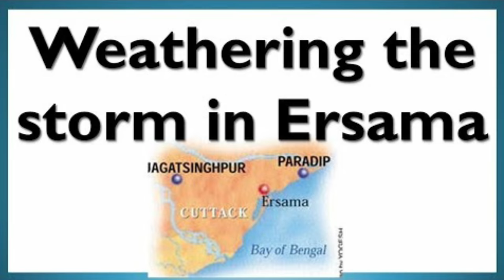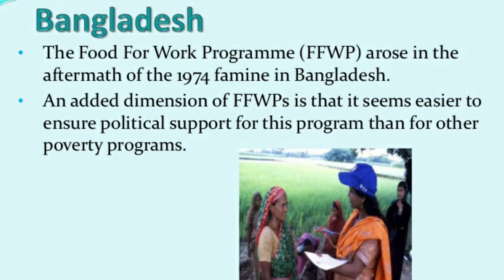weathering the storm in ersama class 9| in Hindi| animation| summary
Weathering The Storm in Ersama Summary In English
Prashant’s visit to Ersama and coming of storm
Prashant went to his friend’s house in Ersama on 27 October, 1999. It was seven years after his mother’s death. In the evening, Heavy and continuous rain filled the darkness. Trees were uprooted. The waters entered his friend’s house. The speed of the wind was 350 km. per hour.

Scene of destruction
Everything was destroyed there. The scene of destruction was horrible. Prashant and his friend’s family had taken refuge on the roof. Prashant won’t forget the horrible scene that he saw. He was greatly shocked to see a huge sheet of water all over. It covered everything as far as the eye could see. Houses were broken. Dead animals and human bodies floated everywhere. Huge trees had fallen. Two coconut trees l^ad fallen on the house of Prashant’s friend. Its tender coconuts kept them alive for several days.

Prashant readies to go home
For a couple of days Prashant sat huddled on the roof-top with his friend’s family. They were nearly frozen in cold wind. Prashant thought of his family. He decided to go, though his friend’s family asked him to stay back. Prashant was worried about his family. So he got a strong stick. He then started on his eighteen-kilometre journey to his village. The flood waters were swollen.

Prashant on way to his village
Prashant waded through water. On the way he found two friends of his uncle. They were also returning home. They had to push away many floating dead bodies of human beings and animals to move ahead.’There were hardly any houses left in the villages that they passed. Prashant wept thinking that no one in his family would have survived.

Prashant reaches his village
Finally, Prashant reached his village Kalikuda. The roof was the only thing that was left of his house. So he went to the Red Cross shelter to look for his family there. He saw his maternal grandmother there. It was a miracle for them to see Prashant alive. They had thought Prashant to be dead. Prashant’s family was there.

Prashant, now leader of his village
Prashant decided to assess the damage and the danger awaiting the survivors. All the houses in the village had been washed away. Prashant organized a group of youths of his village. It pressurized the merchant to give them some rice. They made a fire and cooked the rice. However, the rice was rotting. His next step was to clean the place of filth, urine and floating dead bodies.

Children devise a method to get food from above
On the fifth day, a military helicopter dropped food. But it didn’t return. The group deputed the children to lie there. They had the empty utensils on their stomachs. It was to communicate to the passing helicopters that they were hungry. Finally, they got food through airdropping.

Prashant becomes a saviour and a social worker
Prashant became a saviour. He brought the orphaned children and made a shelter for them. He asked the women to look after them. But he soon found that women and children were sinking deeper and deeper in their grief. He made them join the food-for-work programme. It was started by a Non- Govemment Organization (NGO). He engaged other volunteers to help keep widows to start their lives. He also believed that orphans should be resettled in their own community.